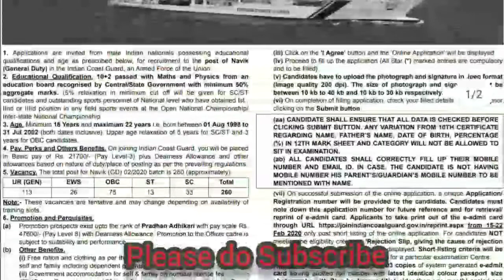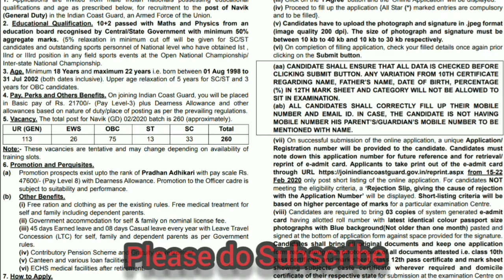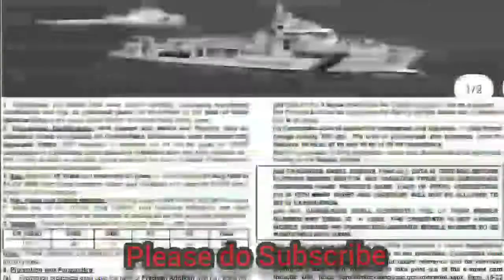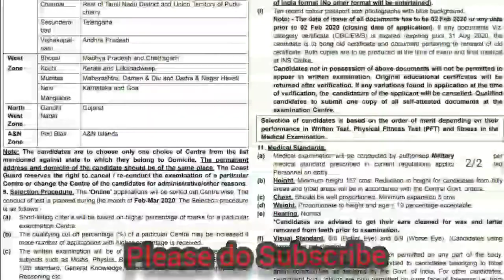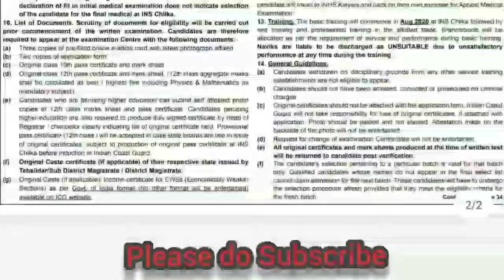Indian Coast Guard Navik GD Recruitment 2020 | Indian Coast Guard Navik I Posts 260 Online Form 2020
The Indian Coast Guard Navik GD Recruitment 2020 Notification has been announced by the Join Indian Navy. Candidates also search it as Indian Coast Guard Navik GD Bharti 2020, Apply Online for Indian Coast Guard Navik GD Vacancy 2020 Dear Applicants who want to apply for Indian Coast Guard Navik GD Notification 2020 should check out the complete details which mention in video description as well as in the video.